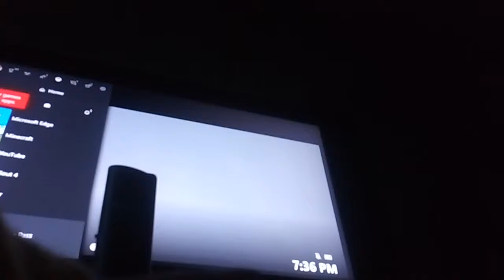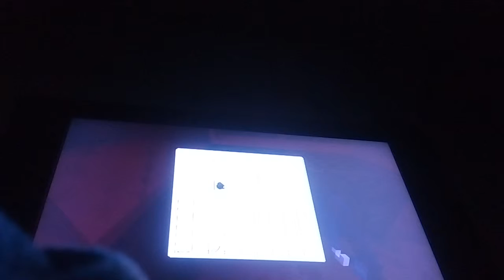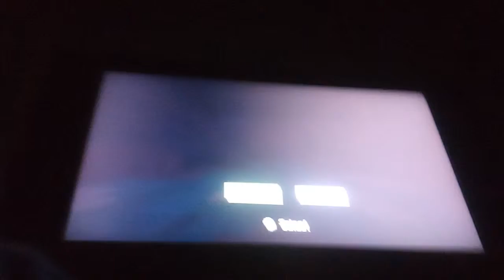I saw purple Steve and he took me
Please help me destroy purple Steve